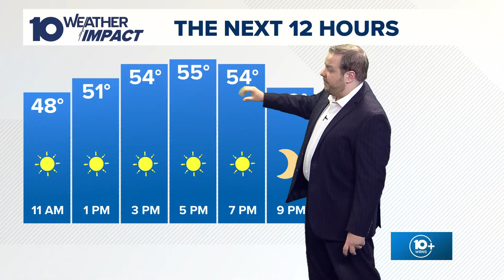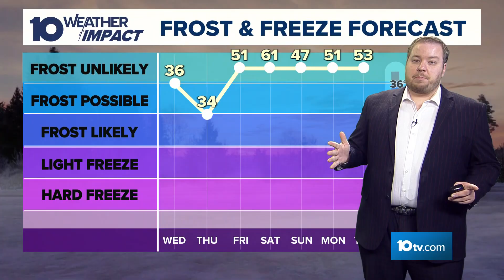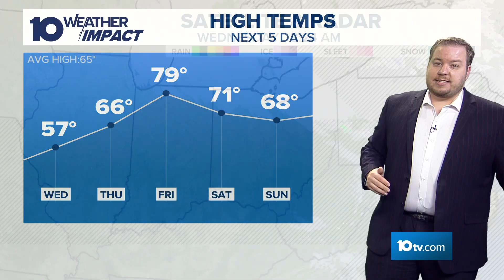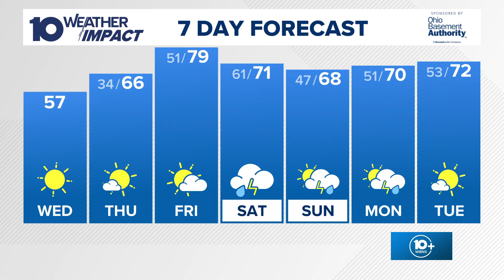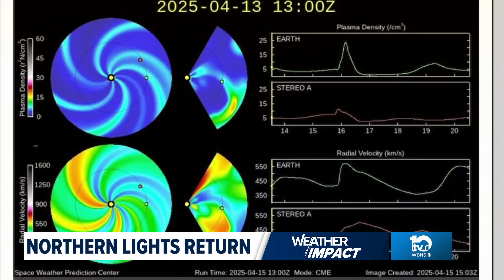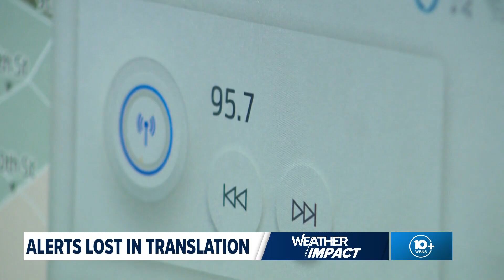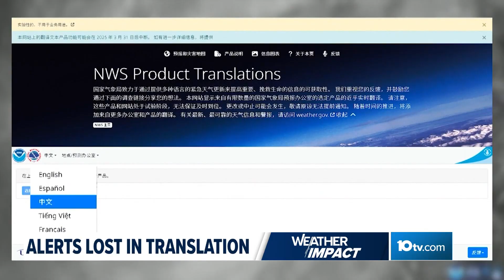The 10 WEATHER IMPACT Show | April 16, 2025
Meteorologists Michael Behrens and Aaron White talk about the low temperatures Wednesday night into Thursday morning.